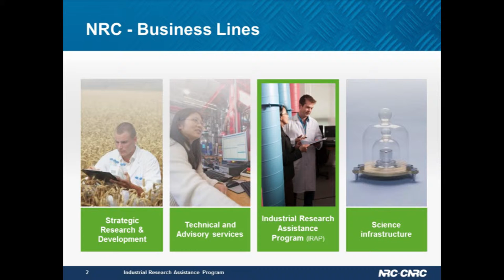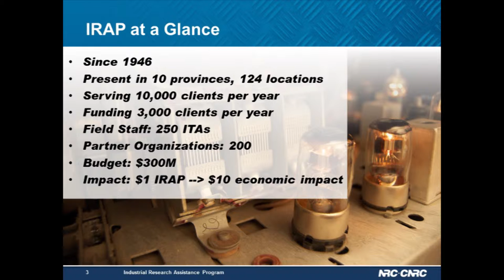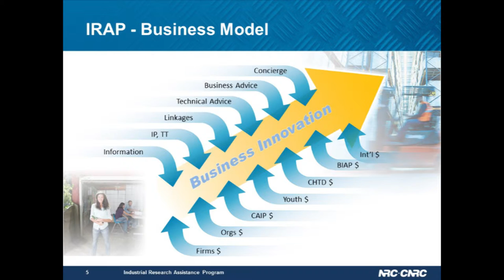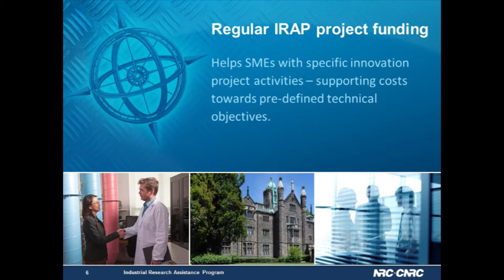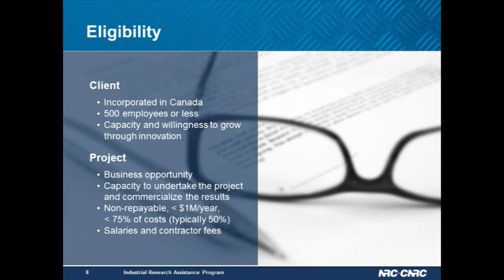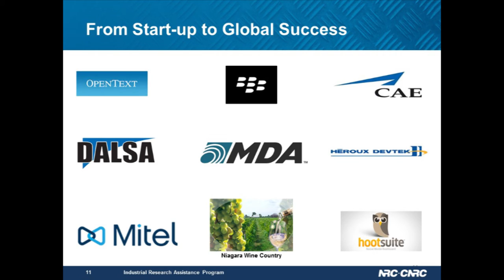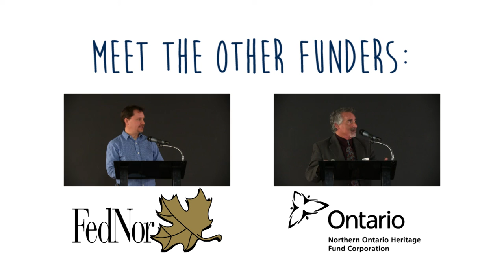Meet the Funders - IRAP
Linda Meret of the Industrial Research Assistance Program (IRAP) talks to the students of Entrepreneurship 101 about their funding services customized to the specific needs of companies all across Canada.

To learn more about how the National Research Council of Canada – Industrial Research Assistance Program (NRC-IRAP) can help your company,